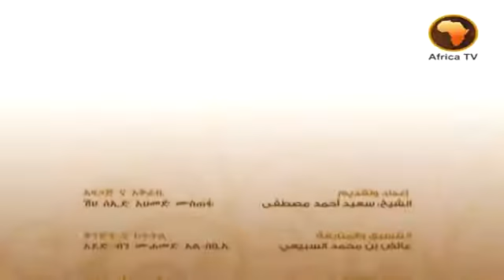የጁዝእ ዐምማ ትርጉም ክፍል 17